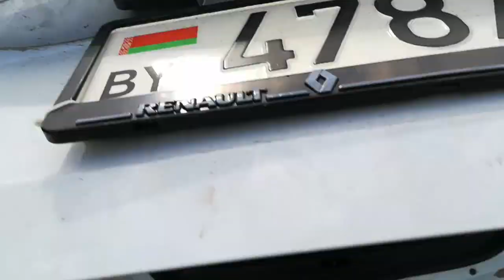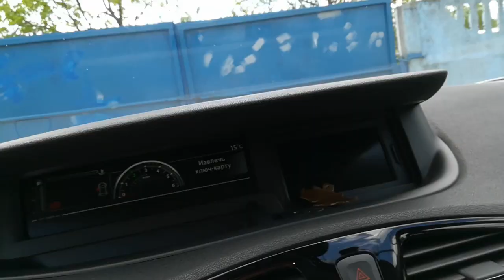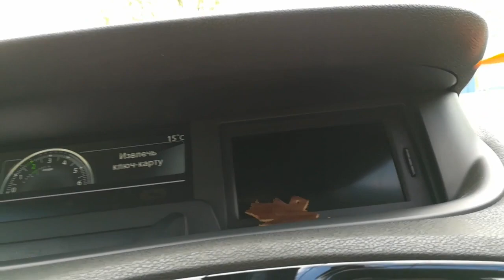Полезные товары для рено сценик 3 с AliExpress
3:16 резинка уплотнительная 3м за 2.40 $
7:30 дворники 13.82 $
12:57 набор съёмников обшивки 1.9 $